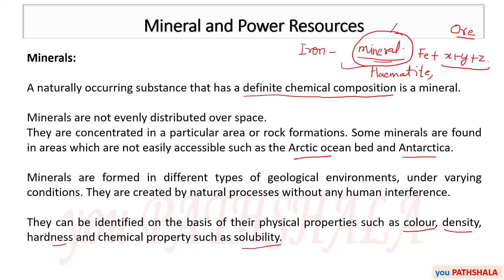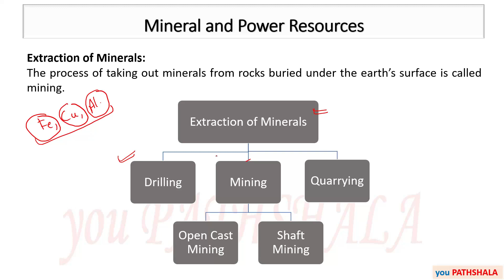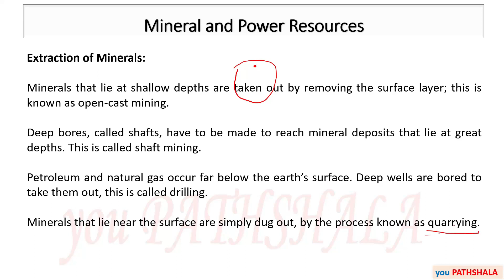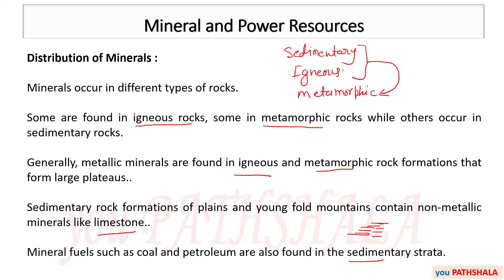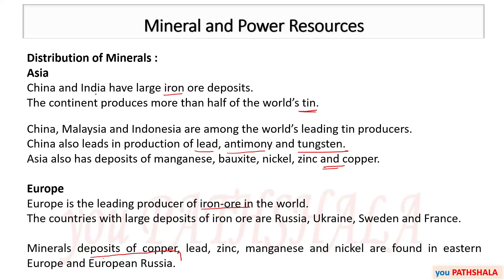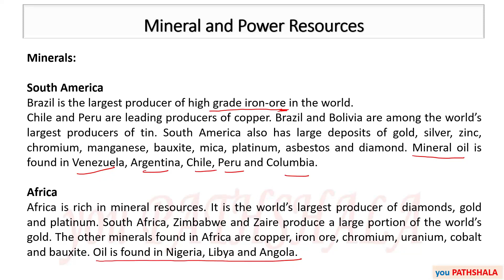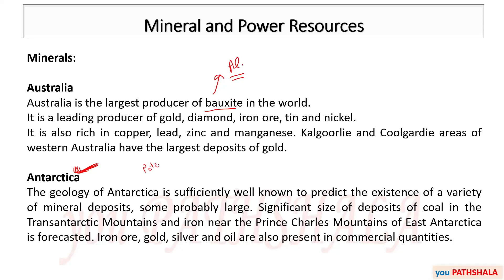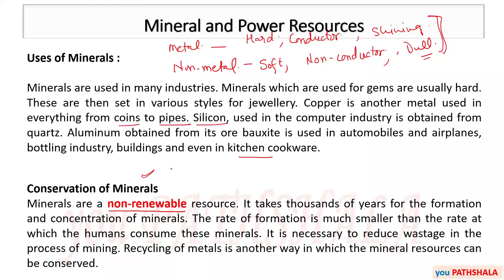BG-18 MINERAL AND POWER RESOURCES (part 1)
MINERAL AND POWER RESOURCES
Hello Friends,

We Have started streaming lectures on Geography.. In this lecture you will get the basic information about MINERAL AND POWER RESOURCES..

If you have any doubts do ask them in comment section below this video..